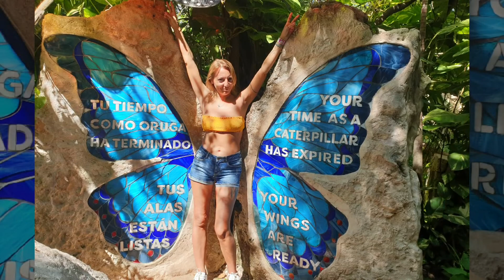Playa del Carmen, Mexico nov. 2021